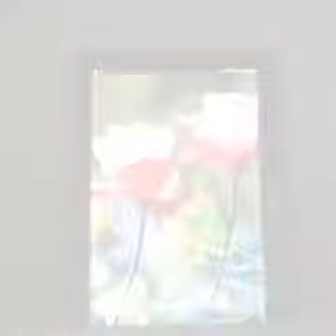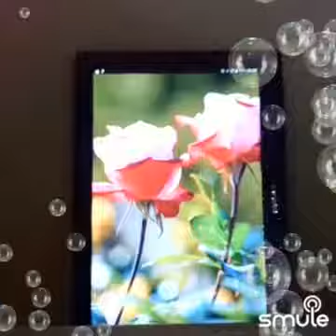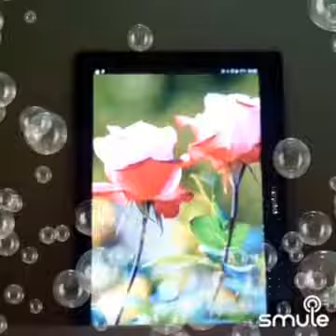Καπως ετσι συμβαινει.Καραμπουρτσιδου κατερινα.